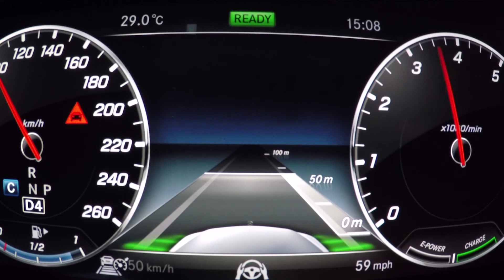Mercedes-Benz S-Class - Active Brake Assist Congestion Emergency Braking Function | AutoMotoTV